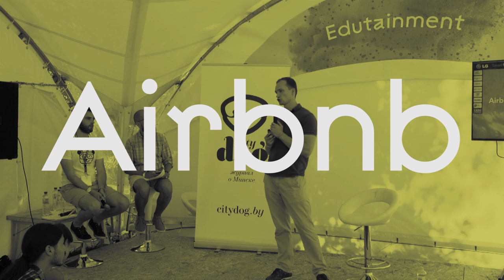Art-picnic FSP 2014 - Edutainment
Видеорепортаж с секции Edutainment, проходившей в рамках арт-пикника FSP 2014. В этом году она была посвящена городской культуре и возможностях воздействия на нее.
Пятеро докладчиков рассказали про различные городские темы и множество заданных вопросов! Подробнее - по ссылке

Camera & production by Vitaly Yaronski & Misha Parhomenko Aerial cinematography